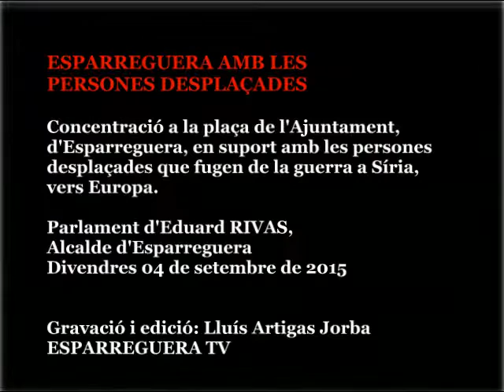ESPARREGUERA TV. Concentració solidària amb els desplaçats a la plaça de l'Ajuntament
Esparreguera amb les persones desplaçades.
Concentració solidària de suport a les persones desplaçades que fugen de conflictes armarts, camí d'Europa; de forces polítiques d'esparreguera, Entitats, i veïns.

Iniciativa de l'Ajuntament d'Esparreguera que s'adhereix a la campanya de la "Plataforma Aturem el Genocidi de la Mar Mediterrani".

Breu parlament de l'Eduard RIVAS i MATEO, Alcalde d'Esparreguera.

Plaça de l'Ajuntament, Esparreguera
Divendres 04 de setembre de 2015.

ESPARREGUERA TV